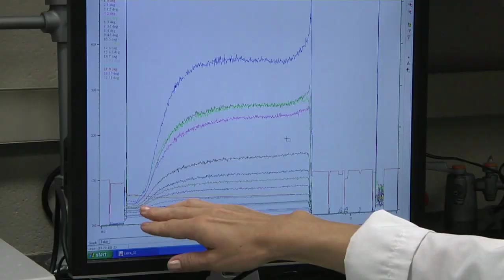Gavin's receives $1.45 million NIH Grant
The NIH has award Dr. Felicity Gavins at $1.45 million grant for research on white blood cells in sickle cell disease.